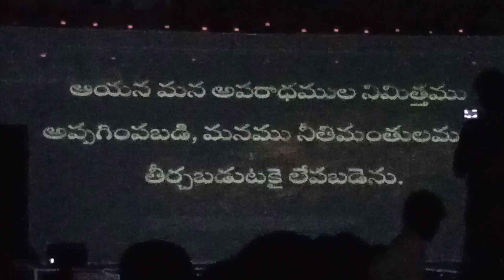Global Christiyan Enforcement association present Easter Cantata#hanvikabandela#viral